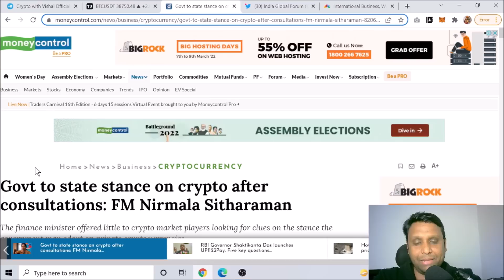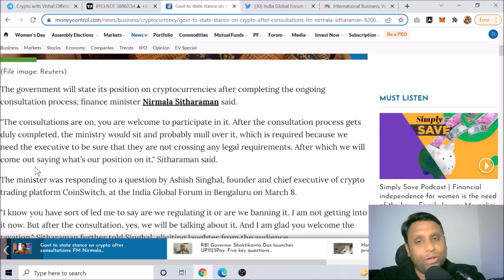Indian Crypto Tax Latest Updates | जानिए क्या कहा Nirmala Sitharaman ने Crypto Tax बारे में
I am not a financial advisor. The content in these videos is your responsibility to verify yourself. If any stocks or companies are mentioned, Crypto with Vishal may have an ownership interest in them -- DO NOT make buying or selling decisions based on Crypto with Vishal's videos. If you need advice, please contact with financial advisor.